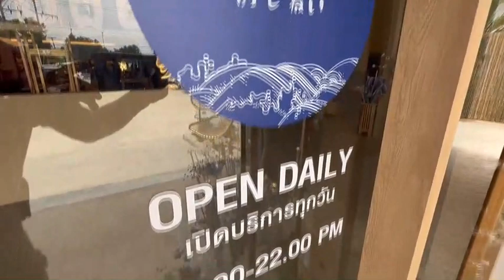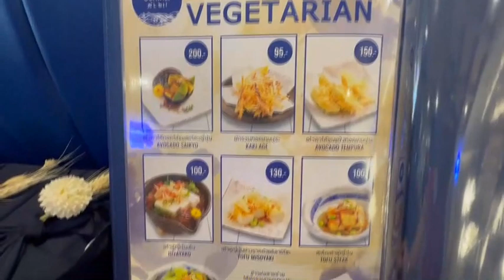เจ้าของร้านทองทุ่ม35ล้านผุดร้านอาหารญี่ปุ่นโอชิเนเอาใจลูกค้าชาวศรีสะเก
เจ้าของร้านทองทุ่ม35ล้านผุดร้านอาหารญี่ปุ่นโอชิเนเอาใจลูกค้าชาวศรีสะเกษ เชิญชิมเนื้อปลาแซลมอนสดใหม่ส่งตรงมาจากประเทศนอร์เวย์ทุกวันอาหารระดับพรีเมี่ยมแต่ราคาสัมผัสได้

เมื่อวันที่ 26 เม.ย. 66  ผู้สื่อข่าวรายงานว่า ที่ร้าน OSHINEI ศรีสะเกษ ตั้งอยู่ที่ตรงข้ามห้างสรรพสินค้าบิ๊กซี ติดกับร้านข้าวแกง ป.ปักษ์ใต้ สาขา 3 ถนนศรีสะเกษ – อุทุมพรพิสัย ต.หญ้าปล้อง อ.เมือง จ.ศรีสะเกษ  นายธานัท  สมพงษ์  อายุ 40 ปี  เป็นนักธุรกิจเจ้าของร้านทองหลายสาขา ได้ทำการเปิดร้านอาหารญี่ปุ่นขึ้นเป็นวันแรก  โดยร้านแห่งนี้ มีการตกแต่งอาคารสถานที่อย่างสวยงามบรรยากาศเหมือนกับประเทศญี่ปุ่น มีผู้ที่ชื่นชอบอาหารญี่ปุ่นชาวศรีสะเกษพากันมานั่งรับประทานอาหารกันจำนวนมากจนเต็มร้าน  พนักงานทุกคนพากันให้การต้อนรับลูกค้าอย่างเต็มที่ด้วยใบหน้าที่ยิ้มแย้มแจ่มใสและบริการรวดเร็วมาก  มีเชฟกว่า 10 คน ที่แต่งกายสะอาดเรียบร้อยคอยทำอาหารตามเมนูที่ลูกค้าสั่งมา  โดยอาหารทุกอย่างจะเน้นที่ความสดใหม่สะอาดคุณภาพของอาหารได้มาตรฐาน ท่ามกลางอากาศที่เย็นฉ่ำด้วยเครื่องปรับอากาศที่กระจายทั่วทุกจุดในร้าน เหมือนกับนั่งรับประทานอาหารอากาศเย็นสบายอยู่ที่ประเทศญี่ปุ่นเลยทีเดียว มีอาหารญี่ปุ่นหลากหลายประเภทและเครื่องดื่มต่าง  ๆ มากมายไว้ให้บริการลูกค้าอย่างเต็มที่ พร้อมทั้งมีห้อง VIP จำนวนมากถึง 4 ห้องไว้ให้บริการลูกค้าที่ต้องการความเป็นส่วนตัวกับครอบครัวเพื่อนสนิทญาติพี่น้องอีกด้วย แต่ไม่ได้คิดราคาค่าห้องเพิ่มแต่อย่างใด ราคาปกติเท่ากับนั่งทานอาหารภายในร้านทั่วไป
นายบุณเกียรติ  ทวีสุขศิริ  หรือเสี่ยเบ๊นซ์ อายุ 44 ปี เจ้าของธุรกิจปั้มน้ำมันใหญ่ที่สุดของ จ.ศรีสะเกษ ที่มานั่งทานอาหารญี่ปุ่นกับกลุ่มเพื่อนนักธุรกิจด้วยกัน  กล่าวว่า ตนมาลองชิมอาหารญี่ปุ่นที่นี่แล้วยอมรับว่า อาหารรสชาติอร่อยมาก อาหารอร่อยทุกอย่าง รสชาติดีมากเลยเป็นอาหารต้นตำรับอาหารญี่ปุ่นแท้ ๆ อยู่แล้ว  ตนขอเชิญชวนชาวศรีสะเกษทุกท่านมาลองชิมความอร่อยของอาหารญี่ปุ่นได้ที่ร้านแห่งนี้

นายธานัท  สมพงษ์ หรือเสี่ยโมส  อายุ 40 ปี  เจ้าของร้าน  OSHINEI  ศรีสะเกษ กล่าวว่า เนื่องจากอาหารญี่ปุ่นเป็นที่นิยมของประชาชนทั่วไปอยู่แล้ว ตนเองชอบทานอาหารญี่ปุ่น อีกทั้งพี่น้องชาวศรีสะเกษเองก็ชอบทานเช่นกันเวลาจะทานอาหารญี่ปุ่นก็จะต้องเดินทางไปทานที่ต่างจังหวัด ก็เลยเป็นที่มาว่า เราต้องการให้มีร้านอาหารญี่ปุ่นที่อร่อยสดและสะอาดใน จ.ศรีสะเกษของเราเอง จึงได้ตัดสินใจลงทุนเปิดร้านโอชิเน่              ศรีสะเกษขึ้นมาเพื่อตอบสนองความต้องการของพี่น้องประชาชนในพื้นที่ จ.ศรีสะเกษ เราไม่ได้คิดว่าไปแย่งส่วนแบ่งการตลาดมาจากใครร้านไหนหรือว่าแบรนด์ใด ตนก็เป็นลูกค้าของเค้าเช่นกัน เราคิดว่าเราจะรักษามาตรฐานของเราให้ดีเพื่อสร้างความประทับใจให้กับลูกค้า ให้ลูกค้ารู้สึกประทับใจที่มาทานและให้ความไว้วางใจกับเราตลอดไป

นายธานัท สมพงษ์ เจ้าของร้าน OSHINEI ศรีสะเกษ กล่าวต่อไปว่า ขณะนี้ตนได้ลงทุนทำร้านนี้ไปแล้วจำนวนประมาณ 35 ล้านบาท ซึ่งเมนูหลักที่จะเป็นที่ชื่นชอบของประชาชนก็คือ เรามีจุดเด่นในเรื่องของอาหารที่สดใหม่โดยเฉพาะปลาแซลมอน เนื่องจากว่า เนื้อปลาแซลมอนส่งตรงมาจากประเทศนอร์เวย์วันเว้นวัน ที่ศรีสะเกษนี้ก็มีสาวกปลาส้มปลาแซลมอนเยอะพอสมควรเพราะฉะนั้นโดยตรงนี้เราจึงคิดว่าเป็นจุดเด่นของเราในการที่จะดึงลูกค้ามาใช้บริการ ส่วนราคาค่าอาหารนั้นเราอยู่ในระดับราคากลางๆไม่ใช่ราคาสูง เพราะเราอยากให้ทุกคนเข้าถึงอาหารที่สดใหม่ ตนขอฝากถึงประชาชนชาวศรีสะเกษว่า ขณะนี้โอชิเนมาถึง จ.ศรีสะเกษแล้ว ก็ขอเรียนเชิญทุกท่านได้เข้ามาพิสูจน์ความอร่อยความสดที่เราตั้งใจที่จะนำมาทำให้ที่นี่ ขณะนี้ได้มีร้านดี ๆ เกิดขึ้นให้กับพี่น้องประชาชนชาวศรีสะเกษแล้ว มีที่จอดรถกว้างขวางสะดวกสบายมาก ตนก็ขอฝากโอชิเนศรีสะเกษ ไว้ในอ้อมอกอ้อมใจของพี่น้องชาวศรีสะเกษ ทุกท่านสามารถติดต่อขอสั่งจองโต๊ะได้ที่หมายเลขโทรศัพท์ 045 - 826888 เปิดบริการตั้งแต่เวลา 11.00 – 22.00 น.ทุกวัน